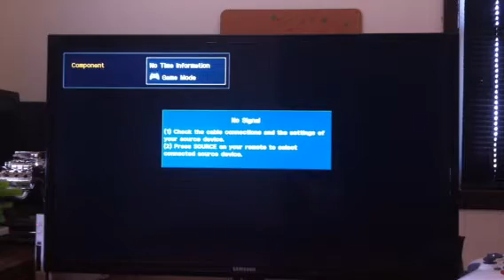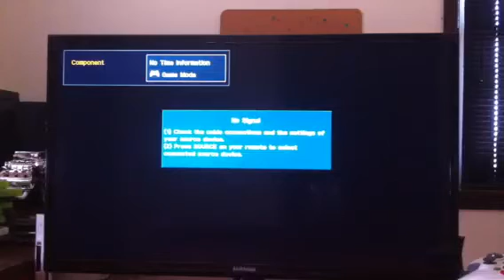Minecraft xbox 360 fun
Being dumb in minecraft!